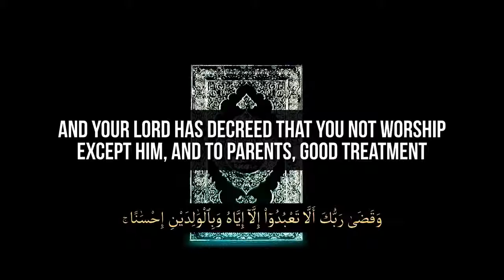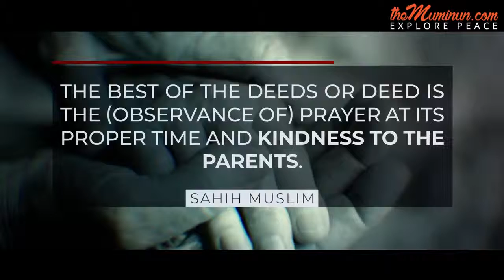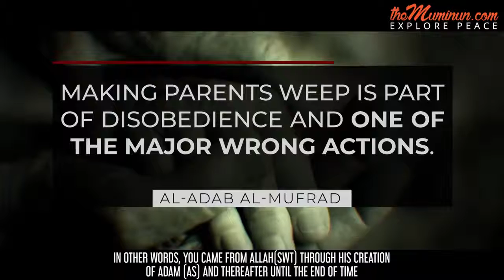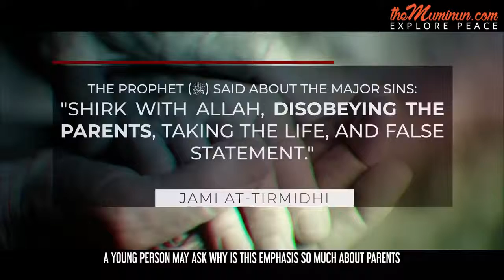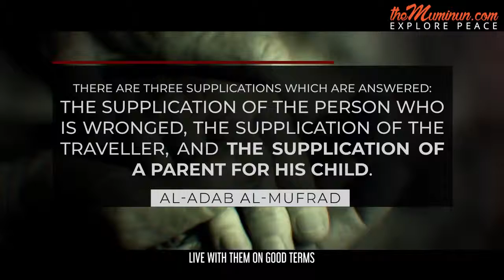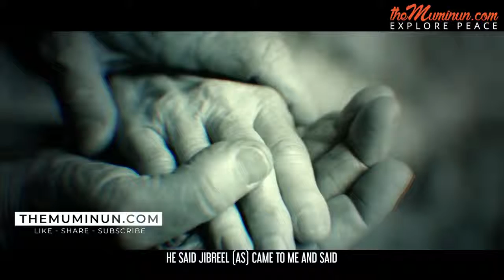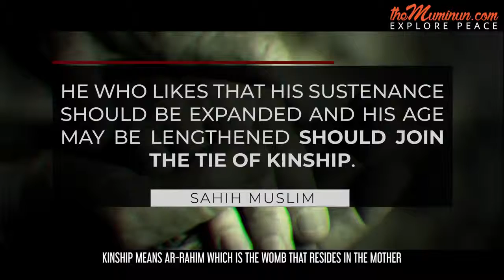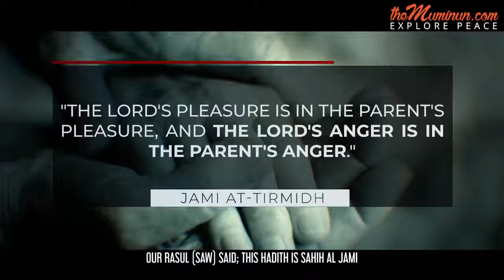The Simple Way To Jannah | The Way To Islam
The simple way to jannah